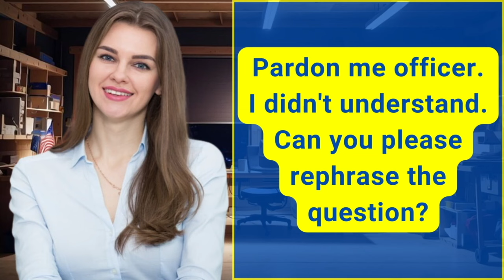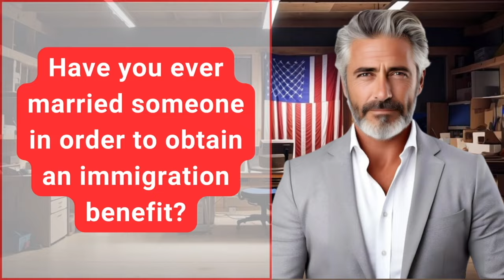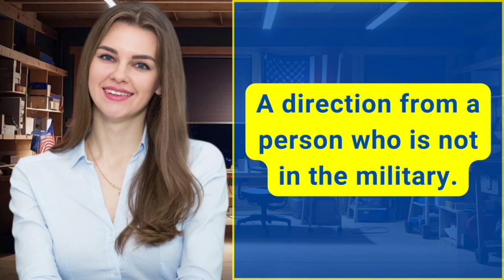NEW! US Citizenship Interview (Actual Case) 2024 Questions & Answers Practice | N-400 Naturalization